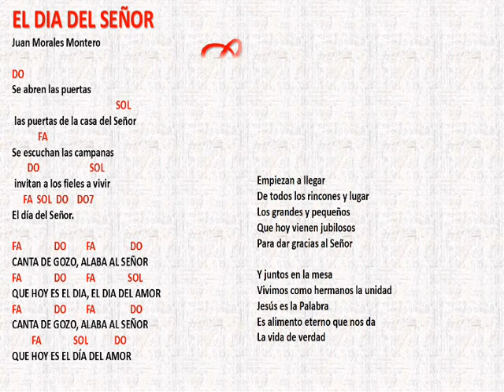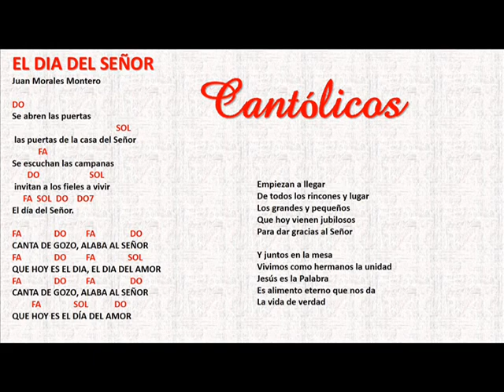Es el día del Señor, Juan Morales Montero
EL DÍA DEL SEÑOR
JUAN MORALES MONTERO
NUEVO TRIGO
PROCESIÓN DE ENTRADA
JUNTO AL ALTAR
ECUADOR 2008